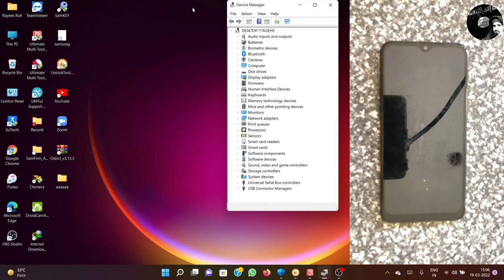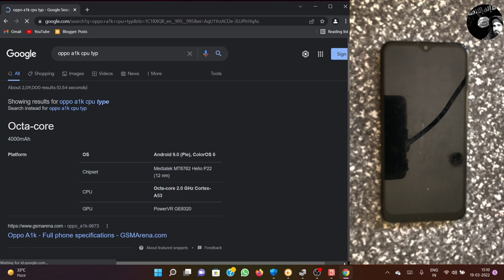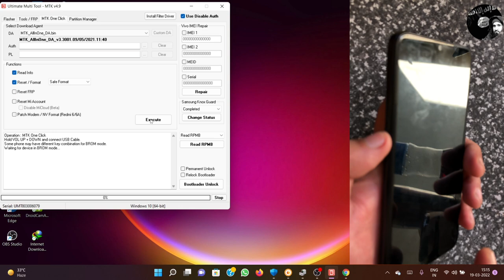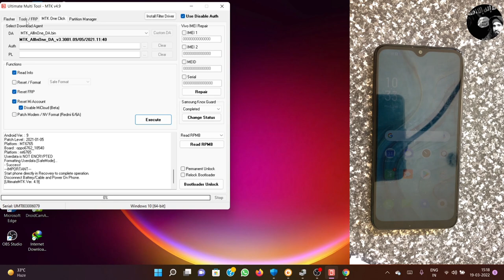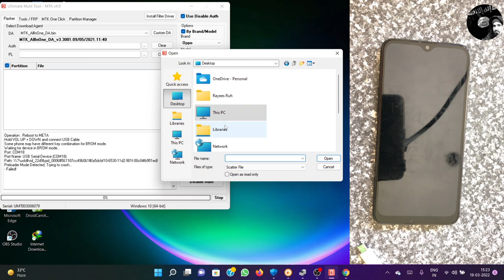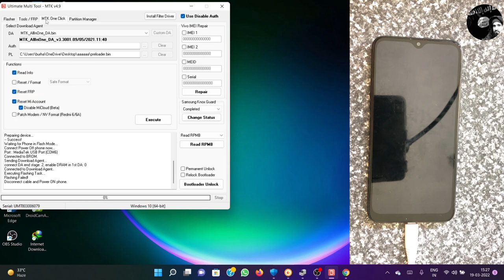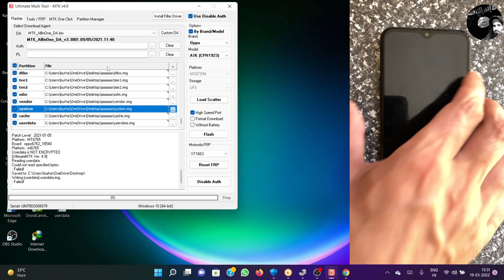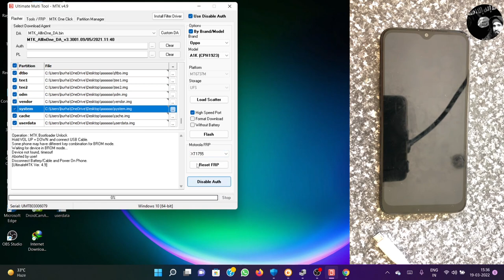How To Use Umt MTK Tool, Read & Write / All information Umt MtkTool Unlock, Flash, imei, BY umtTool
Rayees Ruh

how to use umt mtk tool
umt mtk tool full review
umt mtk imei repair 2022
umt mtk new update
umt mtk tool full information
full information umt
umt mtk read firmware
umt mtk write firmware